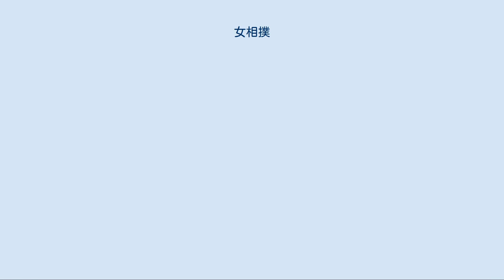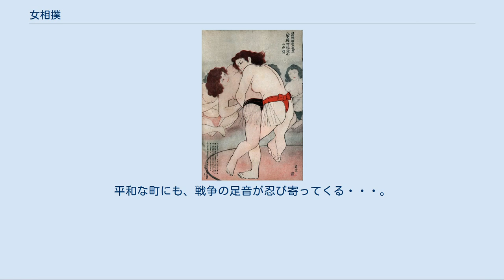女相撲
女相撲（おんなずもう）とは、女の取り組みによる相撲を見せることを目的とする興行である。
なお、この興行としての女相撲と日本各地に残る民俗ないし神事としての女相撲との間に直接の関係はない。
 女相撲 日本史上は雄略天皇13年に木工にして墨縄職人の猪名部真根の言葉に対して雄略天皇が采女を呼び集めて服を脱いで褌にさせ相撲を取らせたことが最初の記録になる。
　一般には江戸中期の18世紀中ごろから流行した。
当初女同士の取り組み で興行したが、美人が少なく飽きられたため、男の盲人との取り組みを始めて評判になった。
大関・関脇などのシステムは男の相撲に準じており、四股名には「姥が里」「色気取」「玉の越（玉の輿の洒落）」「乳が張」「腹櫓（はらやぐら）」などの珍名がみられる。
 明治5年には、男女の取り組み・女力士の裸体が禁止されたため、シャツや水着が使われることもあった（それまで男同様全裸にまわしなど、少なくとも上半身は裸だった）。
明治中期以降現れた複数の女相撲の一座には全国興行を行う興行団もあったという。
その後昭和30年代後半まで九州に女相撲の興行団が残っていたらしい。
また第二次世界大戦後に生まれた「女子プロレス」はこれら女相撲と同系統のものだという。
 江戸時代中期、江戸両国で女性力士と座頭相撲の座頭力士（つまり男の盲人）とを取り組ませたとされ、延享2年（1745年）の『流行記』延享二年落首柳営役人評判謎には「一、曲淵越前守を見て女の角力ぢやといふ、その心は両国ではほめれど、一円力がない」との記述がある。
 大坂でも明和6年（1769年）に女相撲興行が始められ、『世間化物気質』に「力業を習ひし女郎も、同じ大坂難波新地に女子の角力興行の関に抱へられ、坂額といふ関取、三十日百五十両にて、先銀取れば」とあり、その人気が窺える。
また『孝行娘袖日記』明和7年（1770年）版には、「とても、かやうな儀は上方でなければ宜しうござりやせぬ。御聞及びの通り、近年女の相撲などさへ出来ましたる花の都」とある。
 女性と盲人との相撲が江戸で評判となり、安永年間（1772年 - 1781年）から寛政年間（1789年 - 1801年）にかけて女相撲に取材した黄表紙、滑稽本が流行した。
寛政年間には、羊と相撲をとらせる女相撲もおこなわれた。
 しかし、安永の頃から女相撲の好色なひいきが申し合わせて興行人・世話人に金銭を与え、衆人環視の中で男女力士に醜態を演じさせることが再三あったため、寺社奉行から相撲小屋の取り払いを命じられることになった。
 のち文政9年（1826年）に至り、両国で女性と盲人との相撲が復活した。
他方女同士の相撲の興行については、興行者にも企図する者があったものの、その後の禁止で復活を果たせず、結局嘉永元年（1848年）に至り、名古屋上り女相撲の一団が大坂難波新地にて興行を復活させることになった。
このときそれまで女力士が島田、丸髷姿であったものを男髷に改めた。
この興行は『大津絵節』に「難波新地の溝の川、力女の花競べ、数々の盛んの人気、取結びたる名古屋帯、尾張の国から上り来て、お目見え芸の甚句節、打揃ひつつ拍子やう、姿なまめく手踊に引替へて、力争ふ勢ひの烈しさと優しさは、裏と表の四十八手」とうたわれるほどの人気となり、華美なまわしのしめこみと美声の甚句節手踊りが観客のこころをとらえ、幕末の興行界で異彩をはなった。
 明治5年（1872年）3月、男女相撲見物の再差止により消滅傾向にあったが、明治中頃興行界に復活した。
興行団一団は30人ほどで地方巡業にも出た。
女性力士の多くは14、5歳から25歳くらいの女性で、全裸ではなく薄い肉襦袢を着込んで猿股を穿いていた。
 これは挌技を競うというよりもむしろ余興の舞踊、力業曲芸を主としており、演目は、お目見えかっぽれ、相撲甚句、締め込み姿で派手などてらをうちかけてずらりと並び囃子方に合わせて力足を踏みしめ、いちゃな節 という俗謡を踊る舞踊、また源太郎、どじょうすくい、その他流行の小唄節、流行踊りのほか、腹の上での餅つき、七人娘曲芸などであった。
 映画 テレビドラマ 四国の風早町に花緑親方率いる女相撲の一行がやってきた。
海外巡業をしたこともある実力者揃いの一行だったが、時節がら今回の興行をもって解散することになっていた。
女相撲はやがて千秋楽を迎え、故郷のある力士たちは帰って行ったが、町に残る者もあった。
次の年の12月、日本は真珠湾攻撃を行い、アメリカと戦闘を開始...